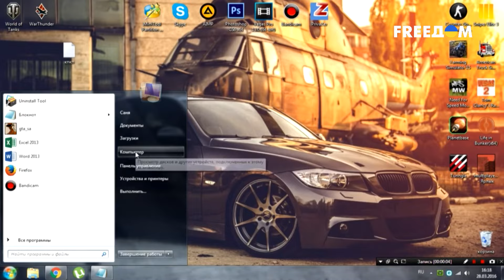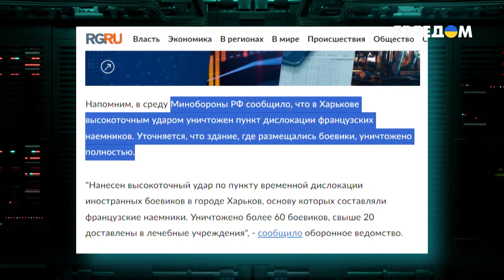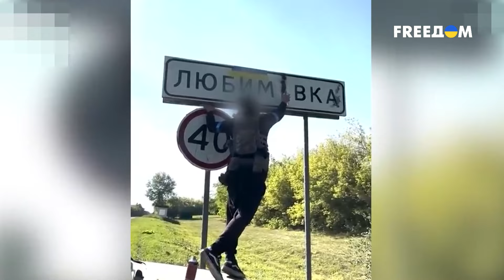🔥 Дно снова ПРОБИТО: пропагандисты ХВАЛЯТСЯ обстрелами украинских городов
На протяжении многих лет пропагандисты на российском телевидении регулярно устраивали бенефисы цинизма и вранья о "русском мире". И с каждым новым фейком появляется уверенность, что пробить дно сильнее россияне уже не смогут. Но вот проходит день, иногда неделя, и состояние шока окатывает как в первый раз. Скрепоносцы все-таки умеют удивлять, а старина Геббельс на их фоне – невинный пацан. Детальнее о том, как оккупанты переворачивают свои преступления с ног на голову, смотрите в материале FREEДOM.